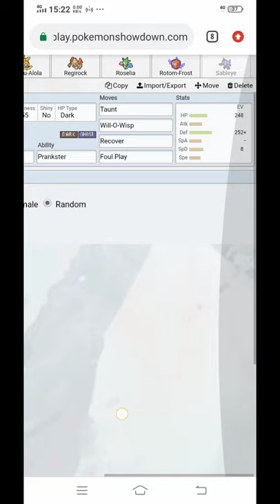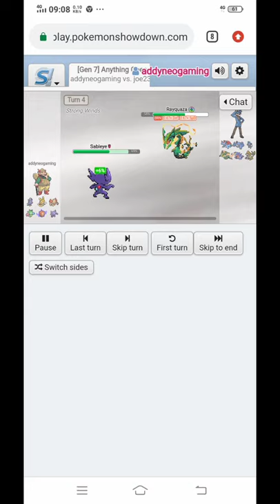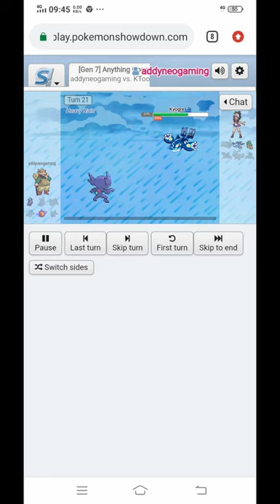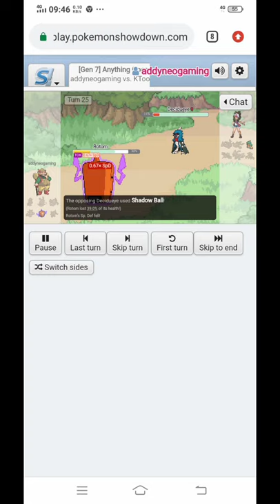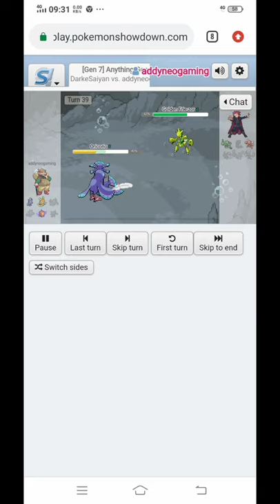Sableye Prankster is so OP in Pokemon Showdown || PU Tier Pokemon Showcase Part.9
Hello..
Long time no see!
This time i used PU team with Sableye act as a pivot, and it turned out so well!
Teamed up with pokemon like Alolan Raichu and Frozen Refrigerator 😂, Sableye can shine the brightest. Enjoy the strats!